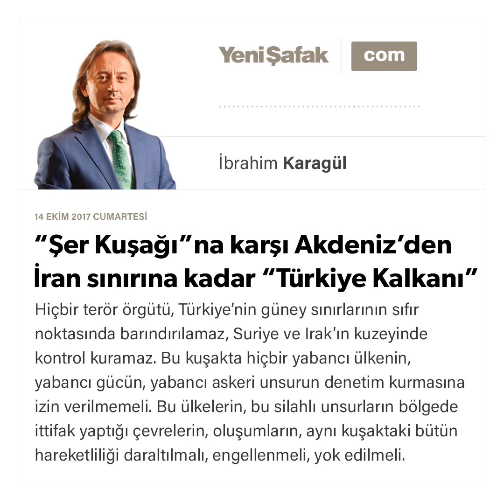“Şer Kuşağı”na karşı Akdeniz’den İran sınırına kadar “Türkiye Kalkanı”